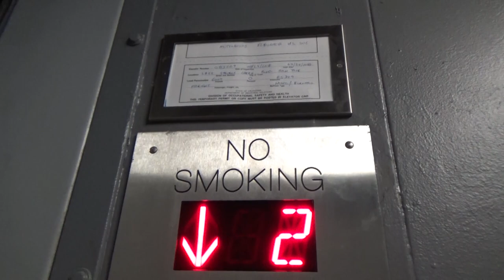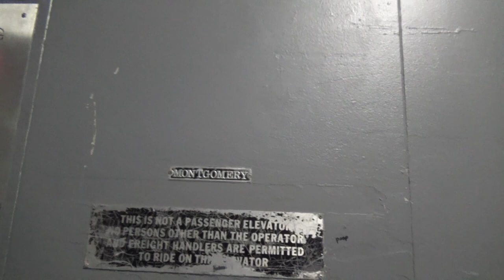10 Second Startup! INSANE Mitsubishi Hydraulic Freight Elevator #4-Valley Fair Mall-San Jose, CA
I'm actually pretty bummed out that I never got to film this when it was original. This used to be a Monty with A-Series and a dry-powered motor EXACTLY identical to the one that the elevator at Downtown Plaza used to have. That elevator was what started my interest in elevators all those years ago. Unfortunately, it no longer exists, and I've since been trying to find a Monty with a motor just like that one. WELP! Looks like I was too late. This new elevator is still cool. Mitsubishi did the mod and the new motor is EPIC! And WOW a 10 SECOND startup!!! I still wished it was original though.

Technical Specifications

ELEVATOR BRAND
   Original Installer: Montgomery
   Modernizer: Mitsubishi
FIXTURES (ORIGINAL)
   Call Stations: A-Series
   COP: A-Series
FIXTURES (MODDED)
   Call Stations: Innovation Security
   COP: Innovation Security
DOORS
   Type: Bi-parting
   Equipment: GAL
   Safety: Multi-beam sensor
MACHINE
   Drive: Hydraulic
   Type: Dry-powered
CAPACITY
   Pounds: 6000
   Persons: 40
CHIMES: NONE
INDICATOR: Digital segmented
PHONE: Pushbutton (Innovation Security)
FLOORS SERVED: 1-3
# OF ELEVATORS: 1
ORIGINAL FIXTURES: NONE

Jowevator 3219's Elevator Rating Scale: 2.5/5